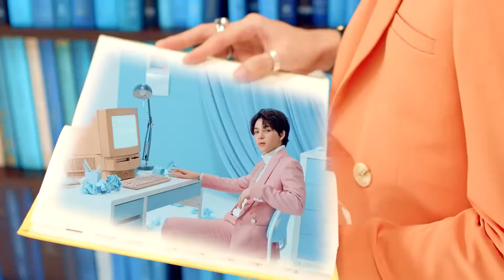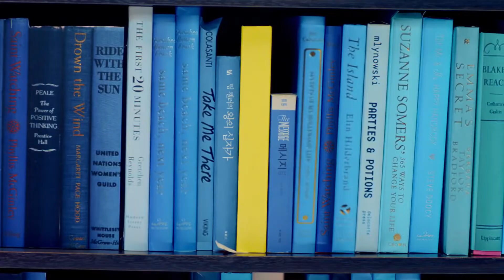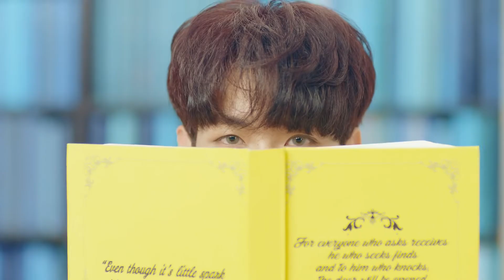Mi segundo amor desde Tailandia SBFIVE y su nueva cancion SPARK - sub español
Mi segundo amor desde Tailandia
SBFIVE
nueva cancion
SPARK
sub español